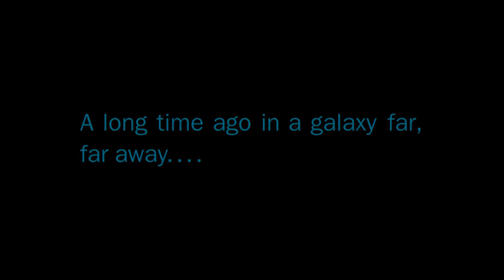Star Wars: The Empire Strikes Back Trailer